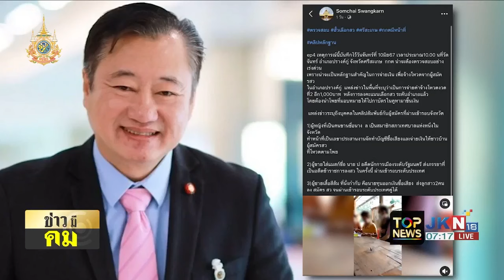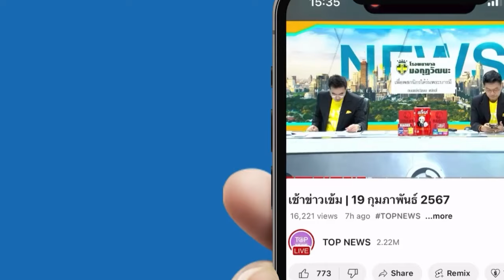"สันติสุข" แซว "ก้าวไกล" แซะคนอื่นปั่นวาทกรรม ตอนนี้เป็นเครื่องจักรประดิษฐ์คำซะเอง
"สันติสุข" แซว "ก้าวไกล" แซะแต่ประชาธิปัตย์เป็นเจ้าพ่อวาทกรรม ตอนนี้เป็นเครื่องจักรประดิษฐ์คำทิ่มแทงซะเอง